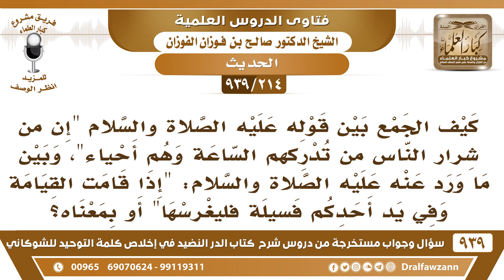[214 -939]كيف الجمع بين حديث "إن من شرار الناس من تدركهم الساعة.." وحديث "إذا قامت القيامة وفي يد..؟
-[214 -939] السؤال: كيف الجمع بين قوله عليه الصلاة والسلام "إن من شرار الناس من تدركهم الساعة وهم أحياء"، وبين ما ورد عنه عليه الصلاة والسلام: "إذا قامت القيامة وفي يد أحدكم فسيلة فليغرسها" أو بمعناه؟
الجواب: هذا من باب الحث، هذا من باب الحث، ما هو من باب أنه يقع هذا، لكن من باب الحث على أن الإنسان يحرص على الغرس حتى في آخر حياته، لأنه ينتفع به من بعده؛ ولأن الغرس عمل صالح، ينفع، يعني لو قدر أن تقوم الساعة وفي يد أحدكم فسيلة فليغرسها، هذا من باب الحث على الغرس.
للاشتراك في قناة الشيخ صالح الفوزان

للاستفسار والإقتراحات والدعم
رئيس الفريق
لمشروع كبار العلماء